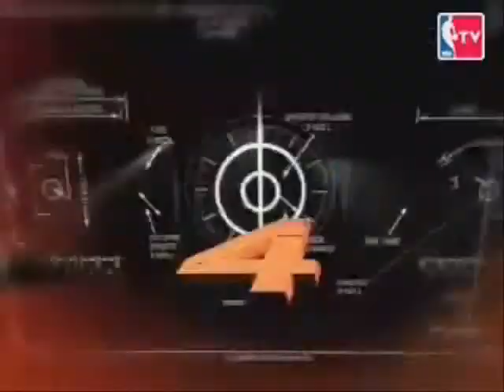TOP 10 MORTAL KOMBAT of NBA